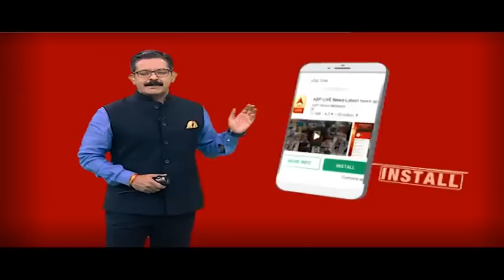War Palatwar : Aurangabad में हो सकती है कांटे की टक्कर...जानें क्या सोचती है जनता? | ABP News Hindi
War Palatwar : Aurangabad में हो सकती है कांटे की टक्कर...जानें क्या सोचती है जनता?